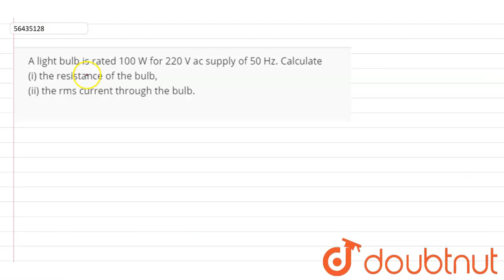A light bulb is rated 100 W for 220 V ac supply of 50 Hz. Calculate (i) the resistance of the bulb,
A light bulb is rated 100 W for 220 V ac supply of 50 Hz. Calculate (i) the resistance of the bulb, (ii) the rms current through the bulb.